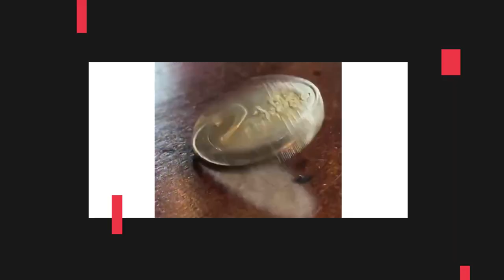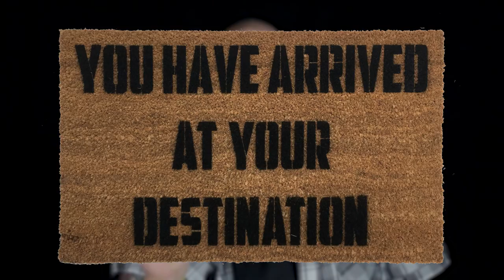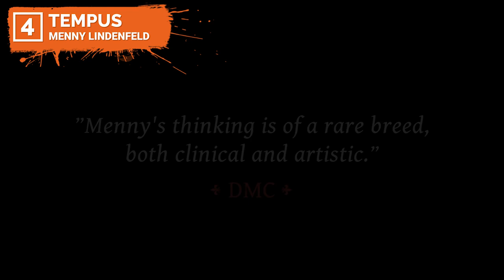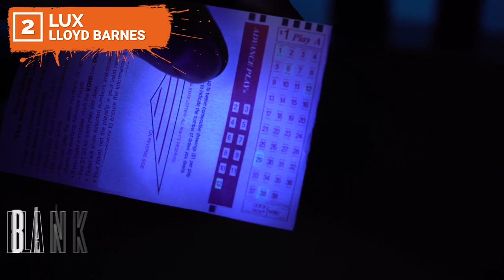2022 SO FAR | Top 5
Want to know what the top 5 effects chosen at Murphys HQ for this year so far are?

Got any questions on these? Throw them below and I will answer them or head on over to our Murphys Discord:

0:00 - Intro
1:32 - Number 5
3:00 - Number 4
4:50 - Number 3
7:26 - number 2
9:31 - Number 1
11:52 - Outro